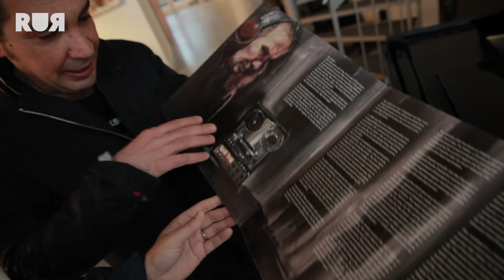PIANO SPELEN REDDE HET LEVEN VAN AKO TAHER | Markante Rotterdammers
Hij was een van de grootste pianotalenten van zijn land, maar moest vluchten voor zijn leven. Toen hij in Nederland kwam was het een zware tijd voor hem, maar er gebeurde al snel iets heel bijzonders…